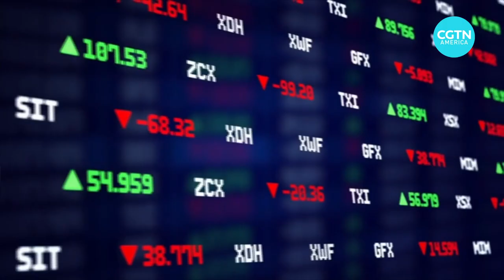U.S. billionaires became richer during the pandemic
During the first two years of the pandemic, U.S. billionaires increased their wealth by $1.7 trillion while many could barely make ends meet. How did they do it? Economist Anthony Chan breaks it down.